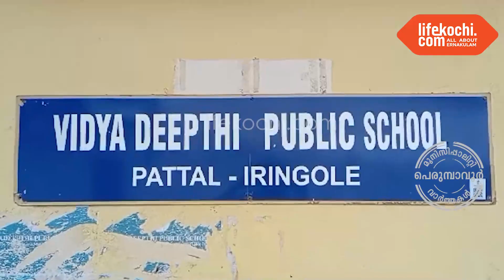പെരുമ്പാവൂർ : പെരുമ്പാവൂരിലെ വിവിധ സ്കൂളുകളിൽ രാജ്യത്തിന്റെ 76-ാം സ്വാതന്ത്യദിനാഘോഷം സംഘടിപ്പിച്ചു.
പെരുമ്പാവൂർ :  ഗവ. ഗേൾസ് എൽ പി സ്കൂളിൽ പ്രധാന അധ്യാപകൻ സിജോ കുര്യാക്കോസ് പതാക ഉയർത്തി. നഗരസഭ കൗൺസിലർ പി എസ് അഭിലാഷ് സ്വാതന്ത്ര്യ ദിന സന്ദേശം നൽകി. പി ടി എ പ്രസിഡൻ്റ് പി കെ സനു അധ്യക്ഷനായി. എൽ എസ് എസ് പരീക്ഷയിൽ വിജയികളായ കുട്ടികളെ ആദരിച്ചു. ഗവ.ബോയ്സ് എൽ പി സ്കൂളിൽ പ്രധാന അധ്യാപിക സോനു ജോർജ്ജ് പതാക ഉയർത്തി. ഉപജില്ലാ വിദ്യാഭ്യാസ ഓഫീസർ രമ വി സ്വാതന്ത്ര്യ ദിന സന്ദേശം നൽകി. പി ടി എ പ്രസിഡന്റ് പ്രേംനസീർ പ്രതിജ്ഞ ചൊല്ലി കൊടുത്തു. ഇരിങ്ങോൾ വിദ്യാദീപ്തി പബ്ലിക് സ്കൂളിൽ, സ്കൂൾ മാനേജർ ഓമന സുബ്രഹ്മണ്യൻ ദേശീയ പതാക ഉയർത്തി.  ശ്രീനാരായണ മൾട്ടിപർപ്പസ് ചാരിറ്റബിൾ ട്രസ്റ്റ് പ്രസിഡൻറ് പി ബി അനിൽകുമാർ അധ്യക്ഷത വഹിച്ചു. ട്രസ്റ്റ് സെക്രട്ടറി വിജീഷ് വിദ്യാധരൻ കുട്ടികൾക്ക് സ്വാതന്ത്ര്യ ദിന സന്ദേശം നൽകി. പ്രിൻസിപ്പൽ സൽമ ബേബി മുഖ്യപ്രഭാഷണം നടത്തി. സ്കൂളുകളിലെ പി ടി എ, എം പി ടി എ, എസ് എം സി ഭാരവാഹികൾ, അധ്യാപകർ, കുട്ടികൾ, രക്ഷാകർത്താക്കൾ തുടങ്ങിയവർ പങ്കെടുത്ത് സംസാരിച്ചു. റാലിയും കുട്ടികളുടെ വിവിധ കലാ പരിപാടികളും അരങ്ങേറി. വാർത്തയുമായി ലൈഫ്കൊച്ചി റിപ്പോർട്ടർ ഹരീഷ് പുരുഷോത്തമൻ.